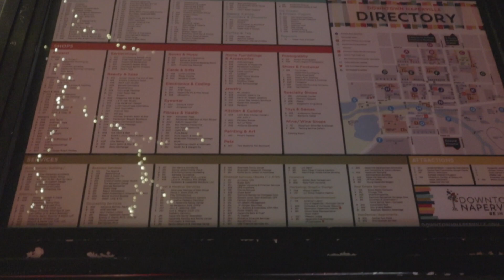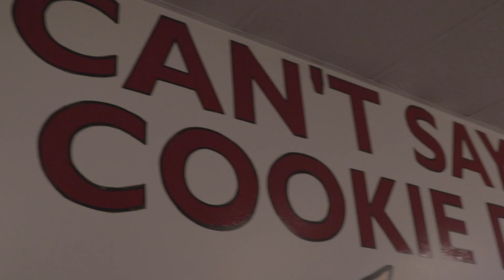LPS Vlogs: a Night in Naperville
Some friends and I went out on the town.  We vlogged it. Hope you enjoy!
Location: Naperville, IL